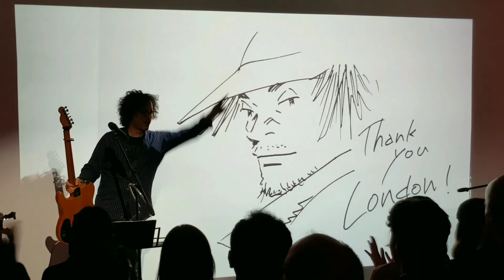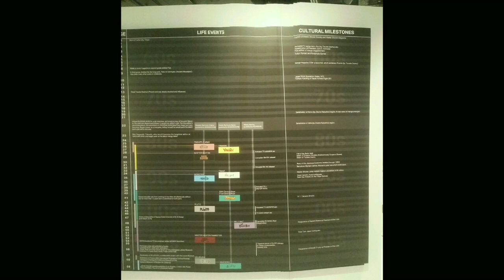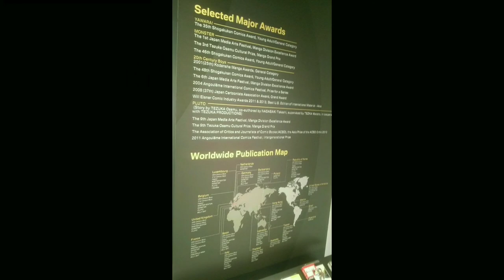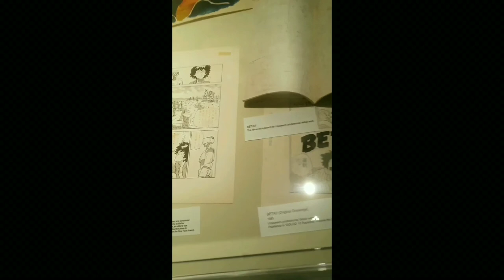Japan house London. Urasawa Naoki exhibition opening night. June 4th 2019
The opening night of Japan house Londons Naoki Urasawa exhibition where we were treated to a night of music and live drawing.
Thanks to Elena for most of the photos.